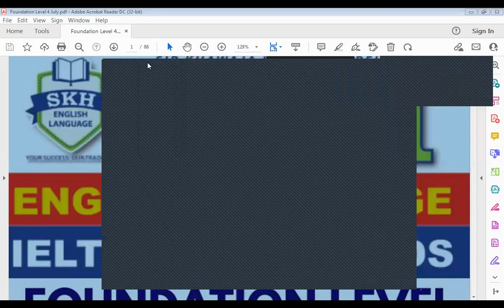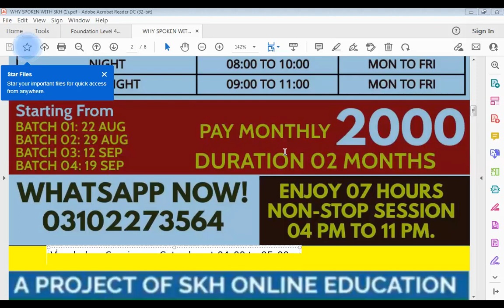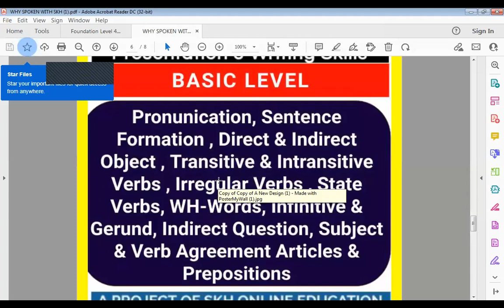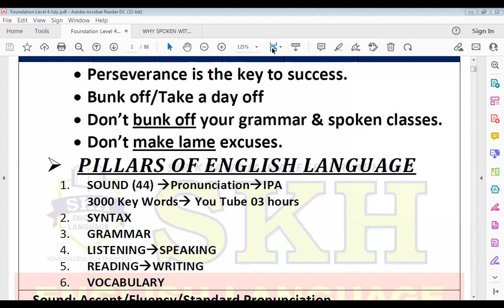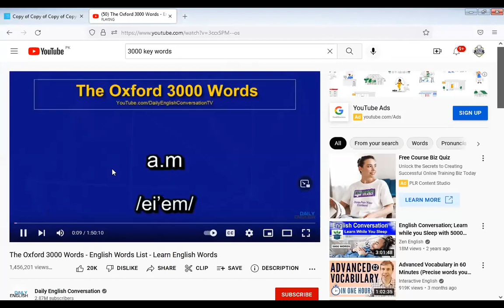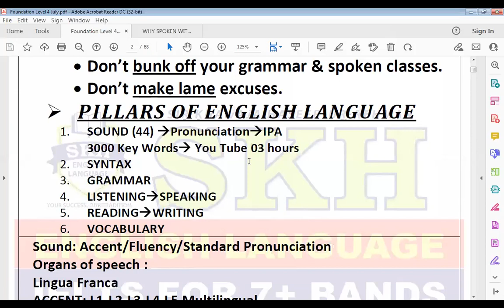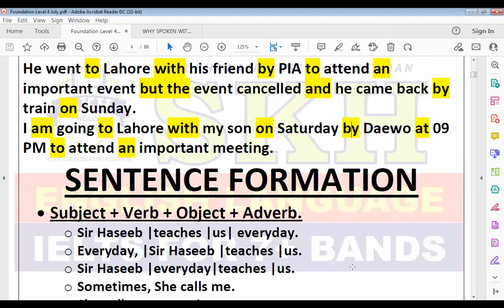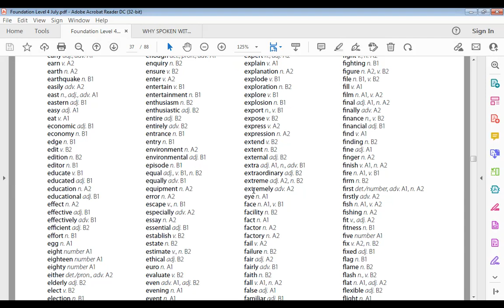Pillars Of English Language